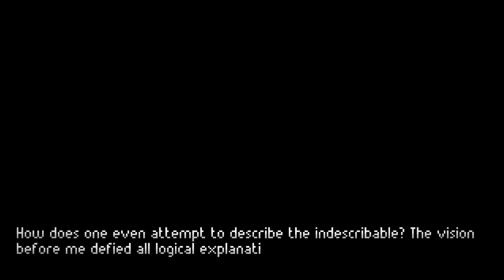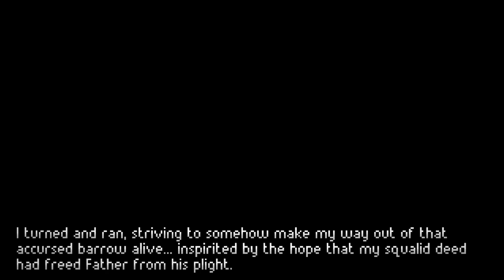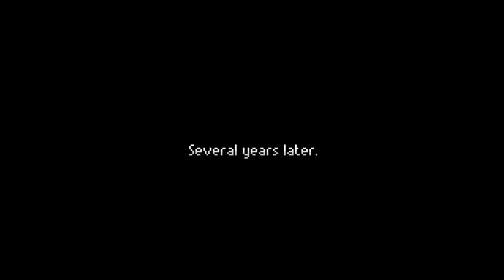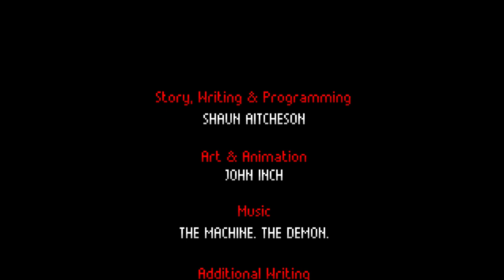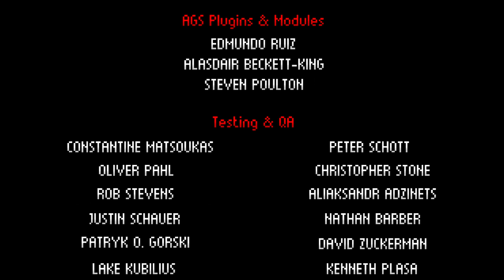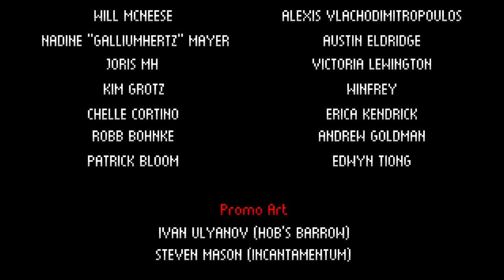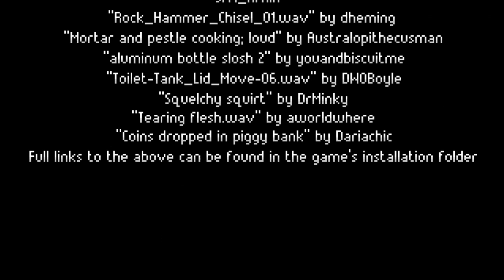Let's Play: The Excavation of Hob's Barrow ► FINALE